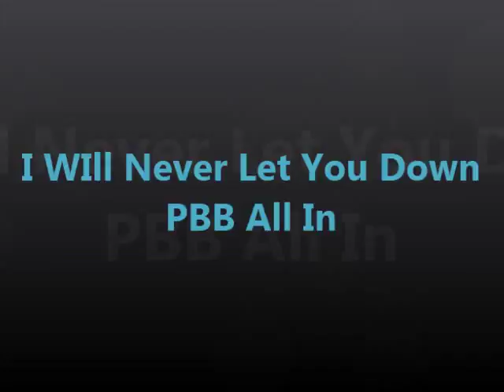I Will Never Let You Down-PBB All In :)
I did this kase sobrang Sepanx ako sa PBB All In :/